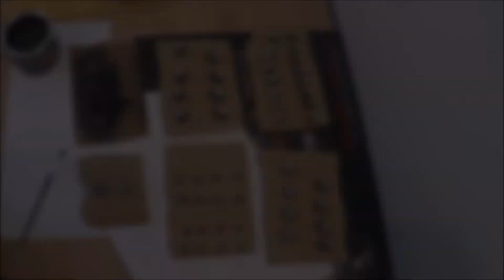Rubik's Cube 5x5x3 MOD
My custom build of Rubik's Cube 5x5x3 from 5x5x5
Rubikova kostka 5x5x3 vyrobena z kostky 5x5x5